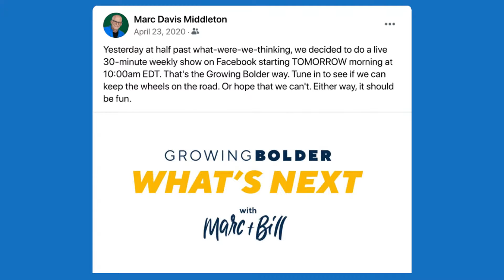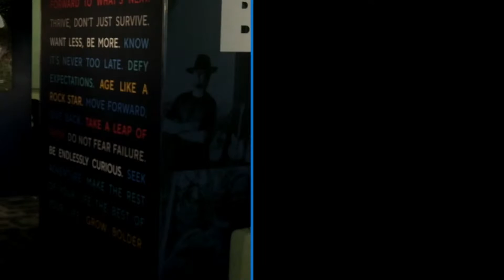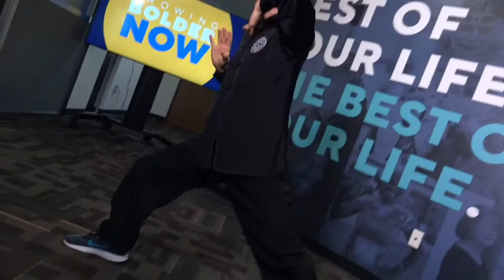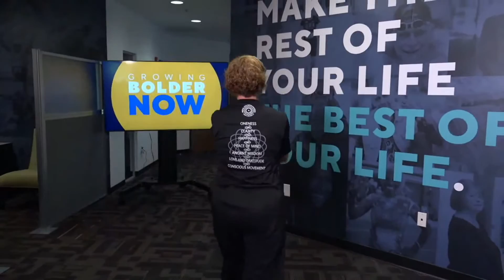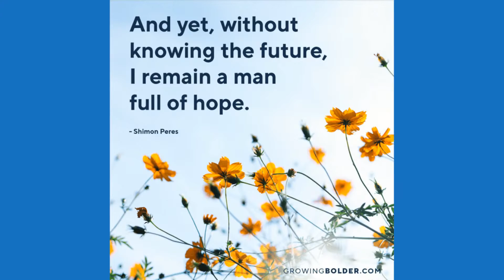GBN - Episode 46 - World Tai Chi Day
Saturday, April 24th is World Tai Chi Day.  Millions of people from over 60 nations will practice the slow-motion exercise that Harvard Medical School says addresses all of the key components of fitness: muscle strength, flexibility, balance, and aerobic conditioning. On this episode of Growing Bolder Now, we'll learn why Tai Chi is now considered the fastest growing and most popular form of exercise in the world. We’ll talk to a Tai Chi instructor, meet a 69-year-old student who credits Tai Chi with her amazing recovery from a serious car accident, watch a demonstration and learn how we can all get started with what has been described as meditation in motion resulting in lower rates of insomnia, depression, illness and inflammation.